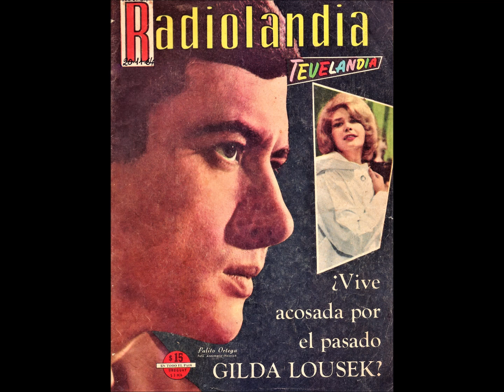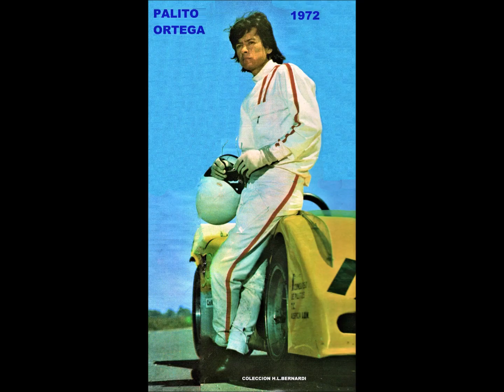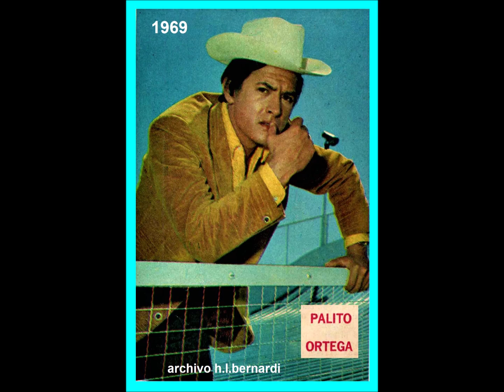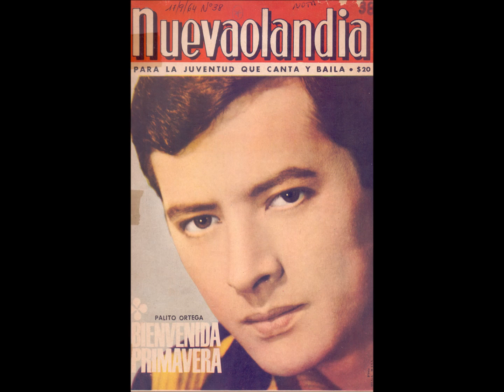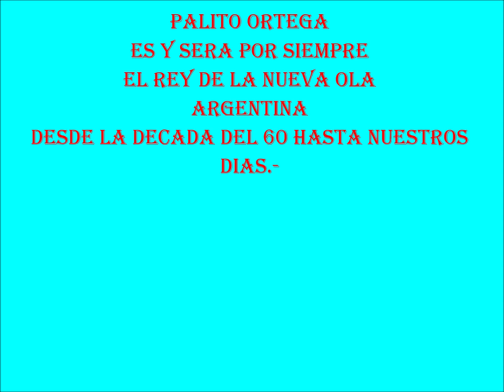PALITO ORTEGA CANTA EN VARIOS IDIOMAS - 9 TEMAS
1.- (00:00) ME GUSTA EL MAR  - en portugués -
2.- (02:58) YO TENGO FE.- en portugués -
3.- (06:04) LAGRIMAS DE AMOR - en portugués -
4.- (09:52) YO TENGO FE - en alemán -
5.- (12:50) MUCHACHA DE LOS OJOS DE ORO - en italiano -
6.- (15:55) UN MUCHACHO COMO YO - en italiano -
7.- (18:00) RECORDANDO A ELVIS - en español -
8.- (20:11) LA MUJER DE MI AMIGO - en español -
9.- (22:50) UNA MÁGICA TERNURA - en español -

Ramón Bautista Ortega (Lules, Tucumán, 8 de marzo de 1941),​ más conocido como Palito Ortega, es un cantautor, actor, productor discográfico, director de cine y político argentino.  Nacido en un hogar humilde, desde su juventud desempeñó diversas labores para colaborar con su numerosa familia. Desde la década de 1960 integró el grupo musical El Club del Clan, que tuvo una relevante repercusión y se mantuvo durante varios años.
En su trayectoria de más de cinco décadas, ha filmado 33 películas, de las cuales se destacan Los muchachos de mi barrio (1970), Mi primera novia (1966), La sonrisa de mamá (1972), El tío Disparate (1978) y ¡Qué linda es mi familia! (1980), entre otras. Como cantante se lució con sus interpretaciones de «La felicidad» y «Despeinada» teniendo más de 28 millones de discos vendidos.  Entre 1991 y 1995 se desempeñó como gobernador de Tucumán y entre 1995 y 2000 fue senador por la misma provincia. En la actualidad, continúa presentándose por diversos escenarios brindando conciertos.